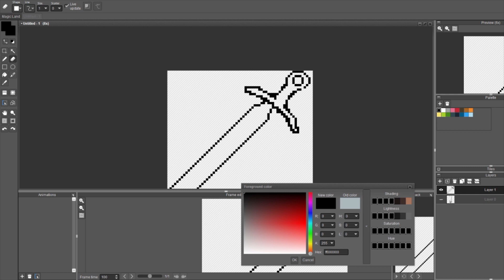Speed Pixel - Dagger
Daily Pixel made with the prompt "Hidden Blade"